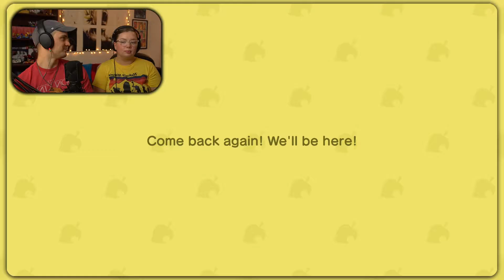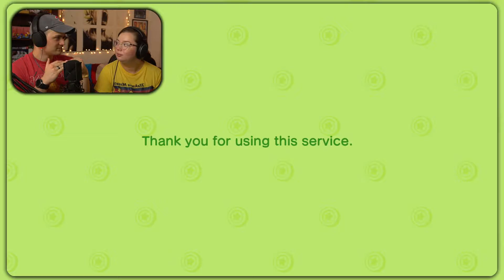Stardew Valley VOD - Part 6.1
Come check out the stream LIVE!